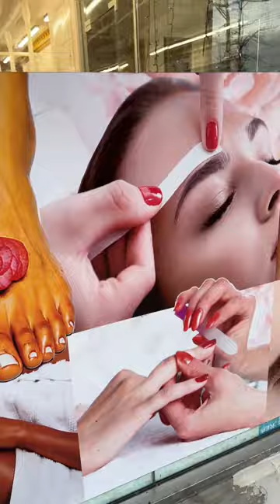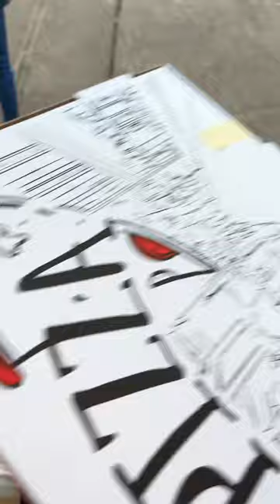NYC TRAVEL VLOG | LIQUOR TASTING NYC PIZZA REAL LIFE WITH JMT